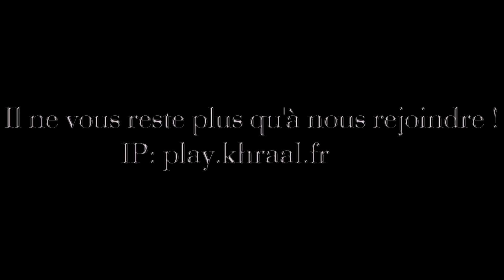[TRAILER] - Serveur Khraal / Serveur Guerre Des Drogues [ON]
[TRAILER] - Guerre Des Drogues:

Bonjour à tous et à toutes, nous vous présentons le Trailer de notre serveur "Guerre Des Drogues". C'est un serveur qui est INEDIT en France, où le but est de récolter le plus de drogues possibles. Bon visionnage à tous et à toutes ! -Le Staff

►Faites nous part ce que vous en avez pensé en commentaire, pour savoir ce qu'il y aurait à améliorer pour les prochains Trailers ! :)

••►IP du serveur: play.khraal.fr
••►IPdu ts: ts.khraal.fr:51793

Bonne fin de journée à tous et à toutes !

-LE STAFF